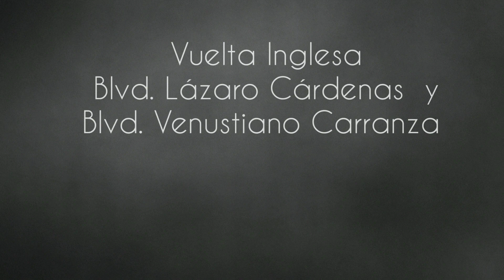Vuelta Inglesa Lázaro Cárdenas y Venustiano Carranza Mexicali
Vuelta Inglesa en los bulevares Lázaro Cárdenas y Venustiano Carranza en la zona de Nuevo Mexicali.